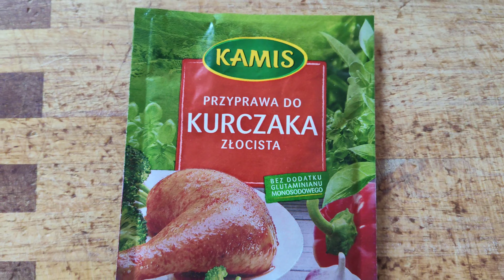KURCZAK Z KFC! *DOMOWY* | Gotuj z KuChCiAk'iem #4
Wesprzyj Twórcę: kuchciakyt